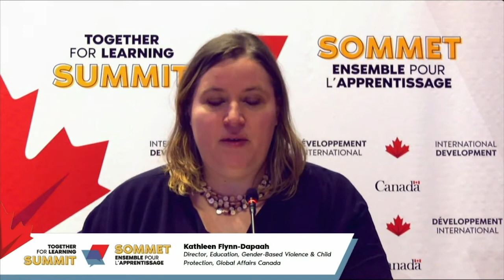Displaced Youth Human Library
Please note that the subtitles have been automatically generated.

This « Human Library » aims to showcase the personal history of three displaced youth from the Refugee Education Council while promoting the Refugee Education Council’s Anthology, which will be launched during the Summit. This session will include an interactive question and answer session with the audience.

Moderator: Karolina Guay, Ambassador of Canada to the Republic of El Salvador

Participants:
• Mwongera Christine, Refugee Education Council member
• Nhial Deng, Refugee Education Council member
• Laura Barbosa, Refugee Education Council member